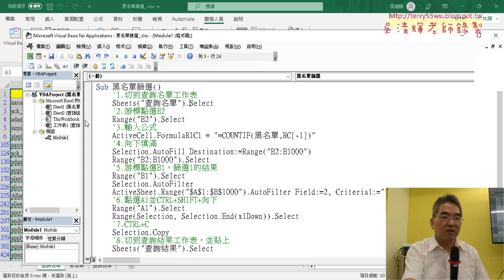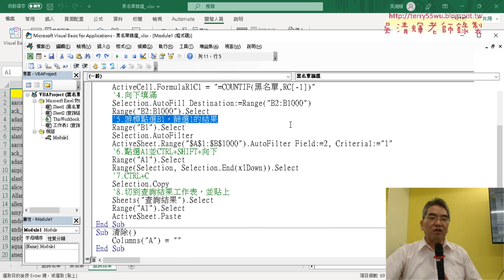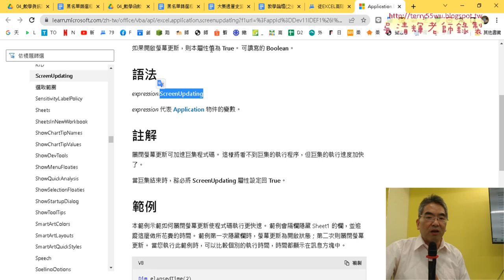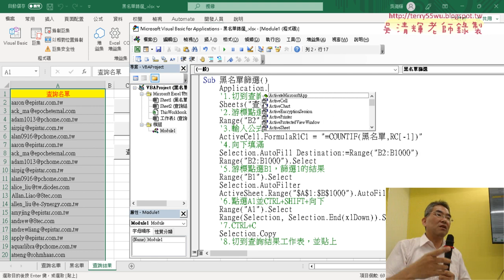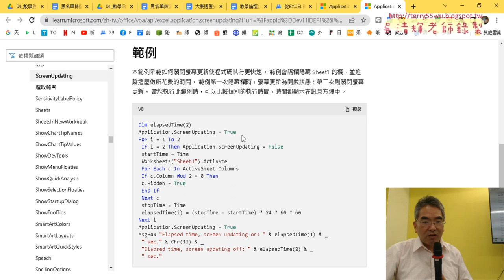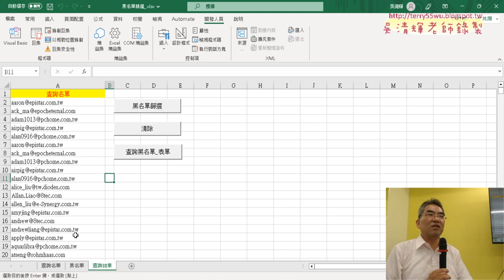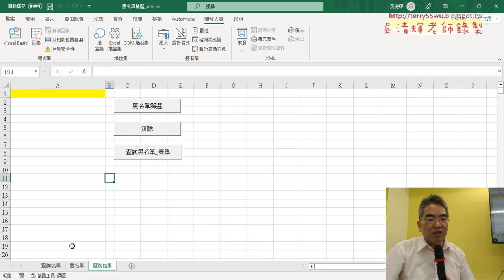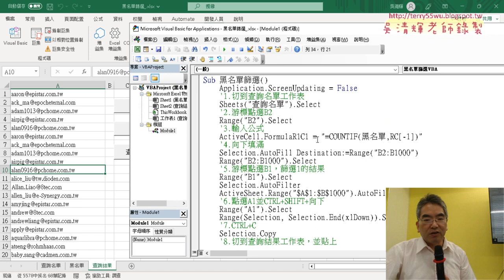03 解決畫面更新問題與改為VBA撰寫程式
上課內容：
01_重點複習與黑名單篩選
02_巨集錄製與註解程式
03_解決畫面更新問題與改為VBA撰寫程式
04_自行撰寫VBACOUNTIF查詢程式
05_加上篩選與複製VBA程式
06_將工作表另存為工作簿VBA說明

上課用書：
Excel VBA一點都不難：一鍵搞定所有報表
作者： Excel Home
出版社：博碩
出版日期：2013/06/26
定價：380元

吳老師  112/5/27